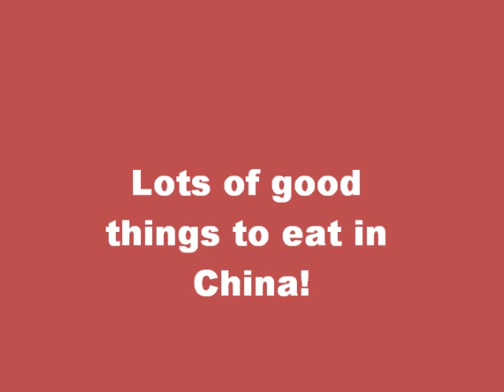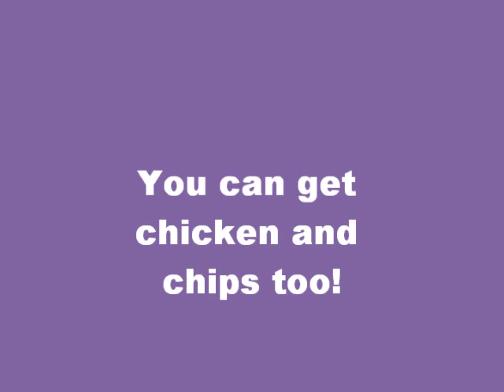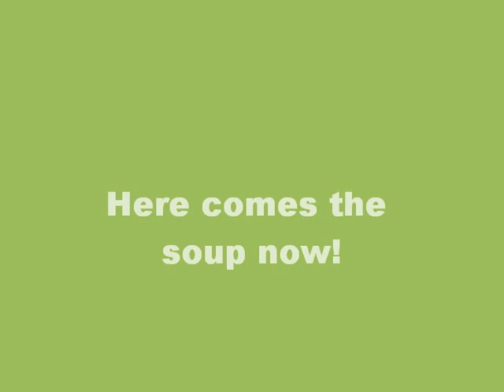Scorpion Soup.wmv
Chinese food